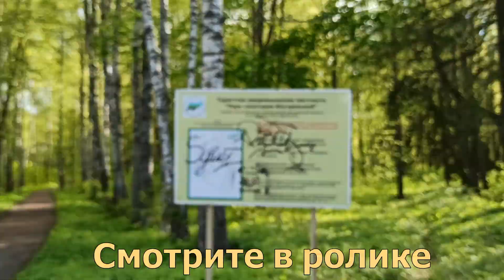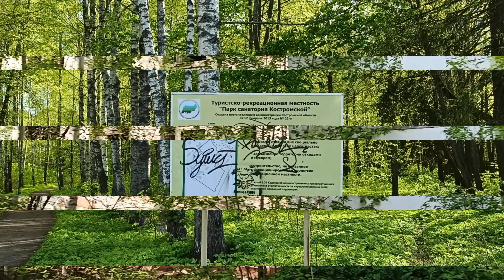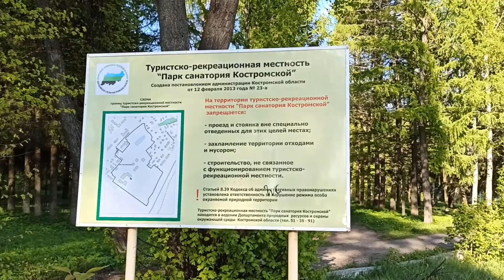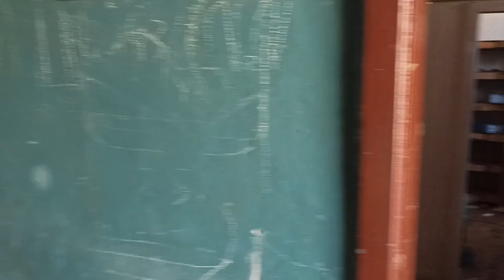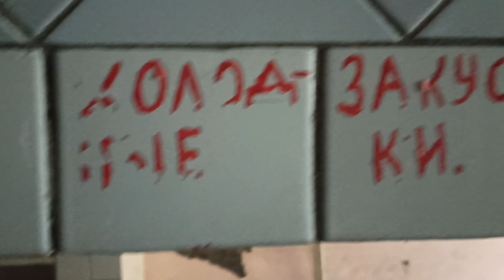Заброшенный санаторий Костромской в Костроме